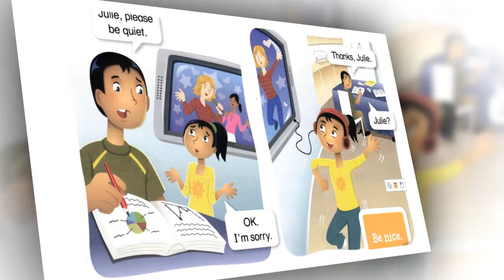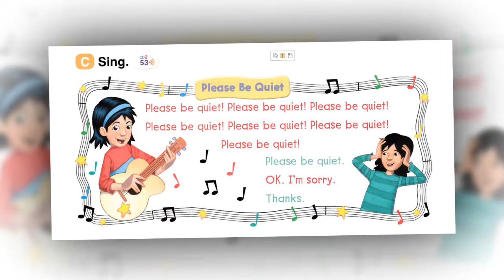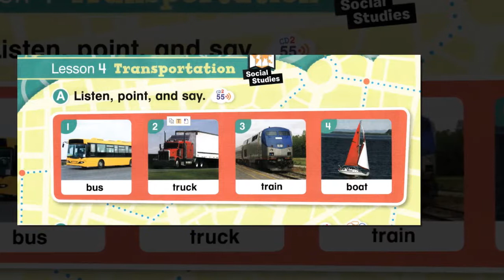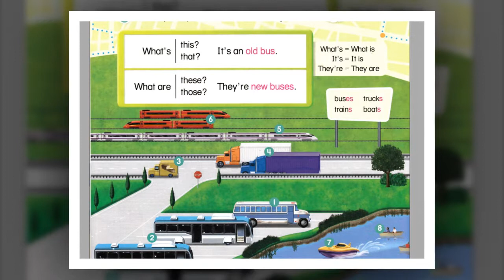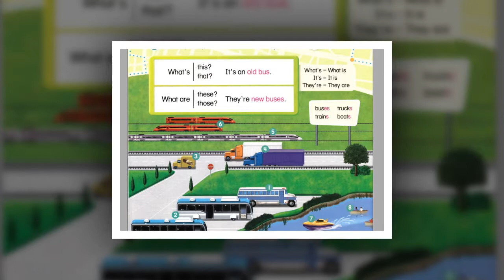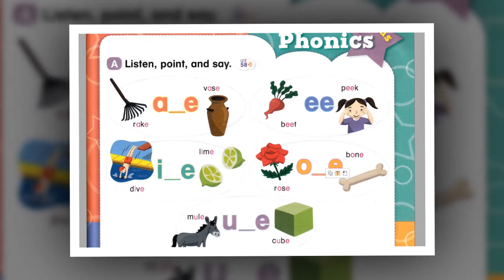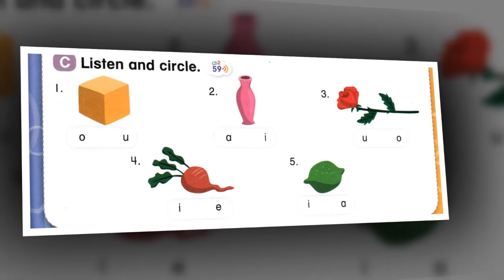Everybody Up 1 Unit 8 Lesson 3 +4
Bài nghe  Everybody Up 1 - Unit 8 - Lesson 3 +4.  Mỗi Unit được chia nhỏ thành các Lesson riêng lẻ, có kèm theo hình ảnh dễ nghe dễ theo dõi. Các em hãy nghe hàng ngày để quen với phát  âm và giọng nói của người bản xứ nhé.
Chúc các em nghe vui vẻ và học giỏi tiếng anh
You tube: